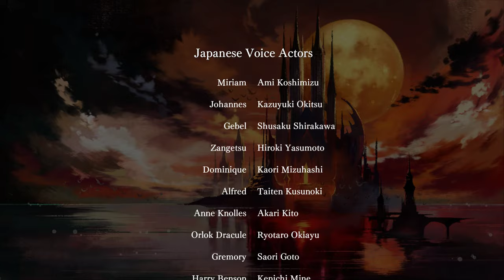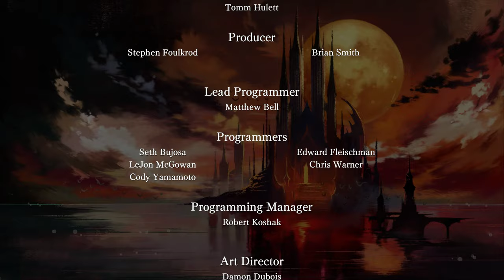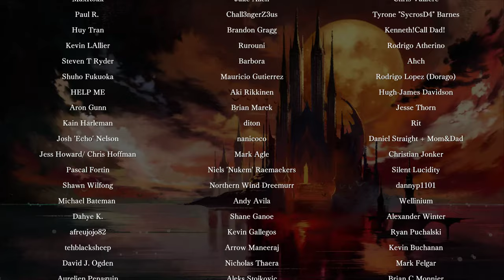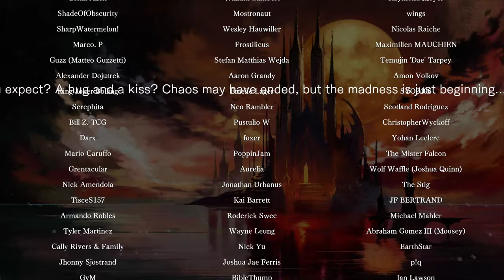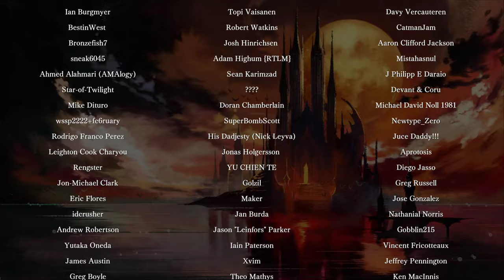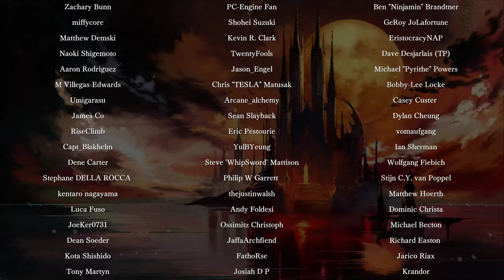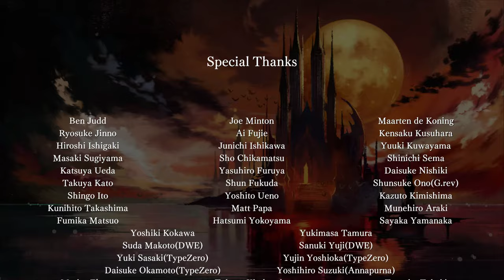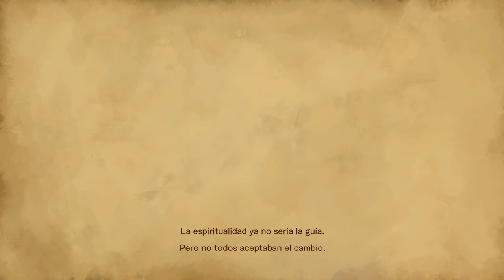Bloodstained: Ritual of the Night - 12ª Parte - 1-7-2019